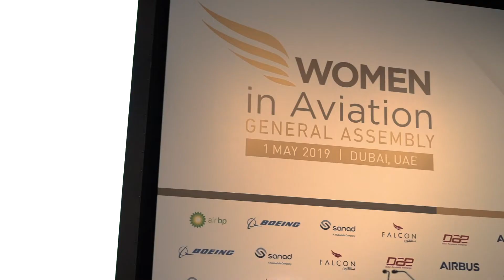Day 3 Highlights, 2019